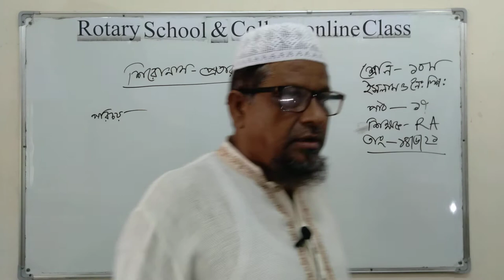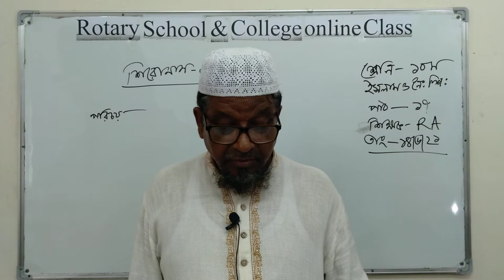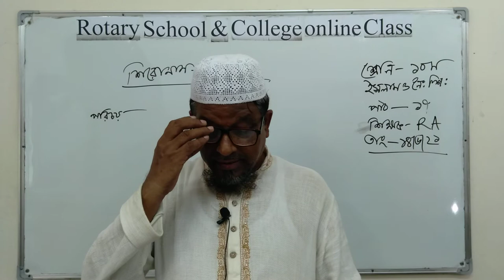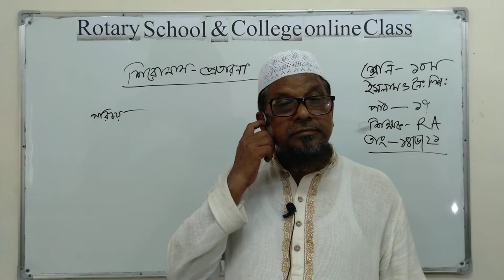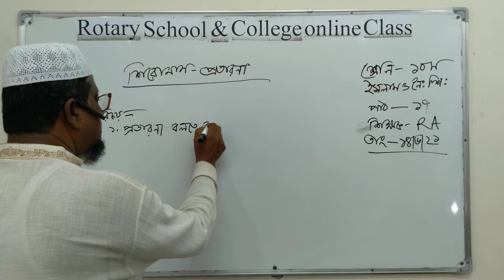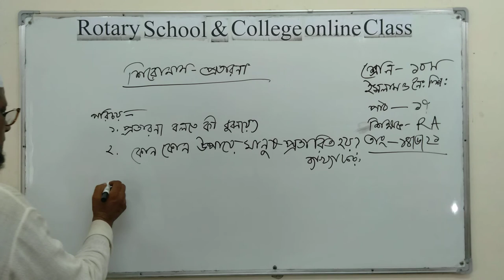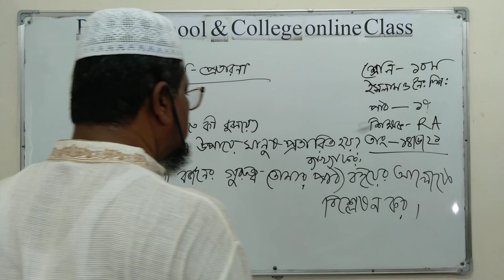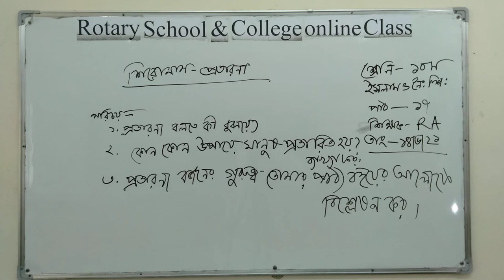Class:X; Subject Islam and Moral Education Presented by: Md Ruhul Amin